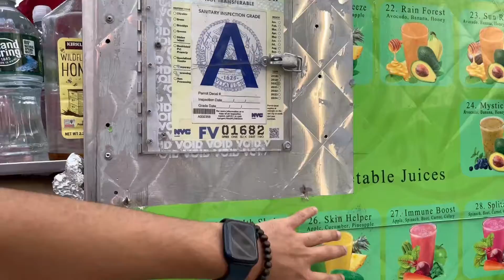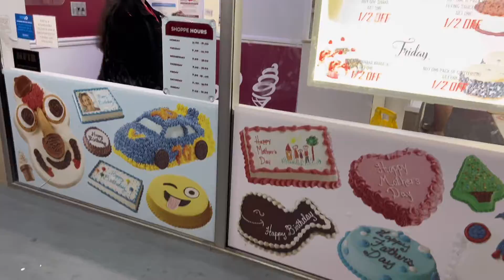THE VESSEL Famous tourist attraction in NEWYORK CITY|unique building#usa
mini India and Pakistan in newyork city

next part pf trip to newyork